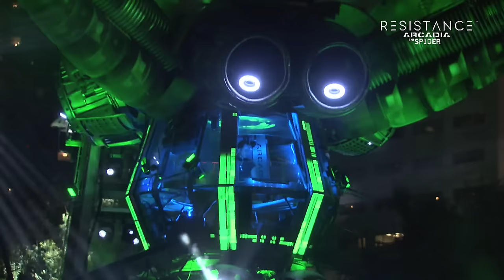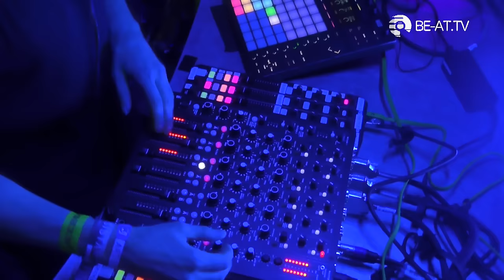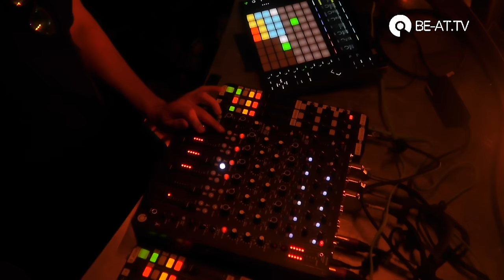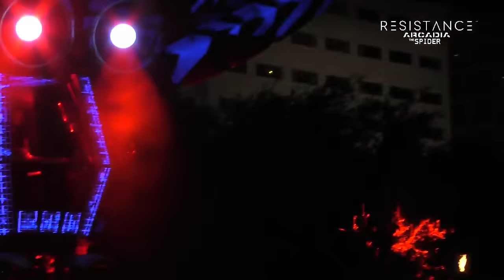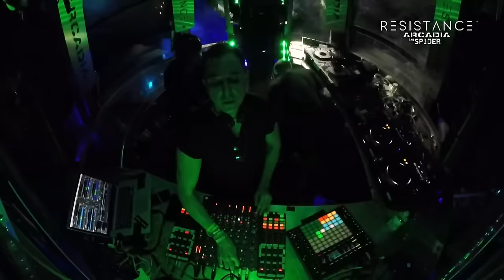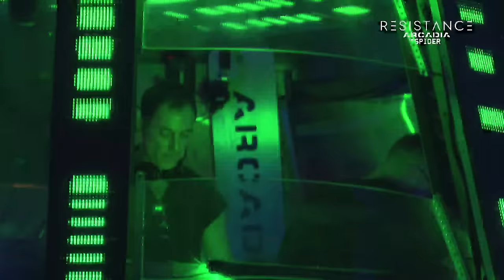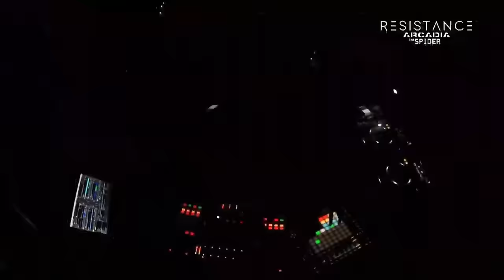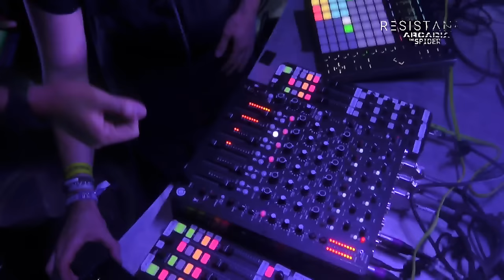Dubfire - Ultra Miami 2017: Resistance powered by Arcadia - Day 2 (BE-AT.TV)